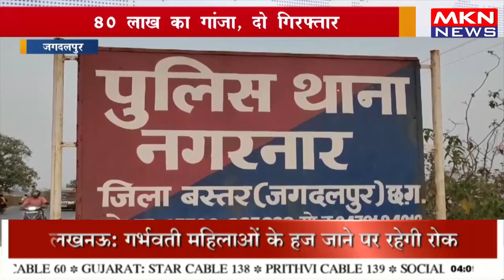गांजा तस्कर पर पुलिस का शिकंजा